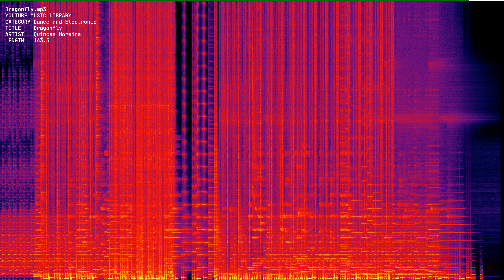Dragonfly mp3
spectrum